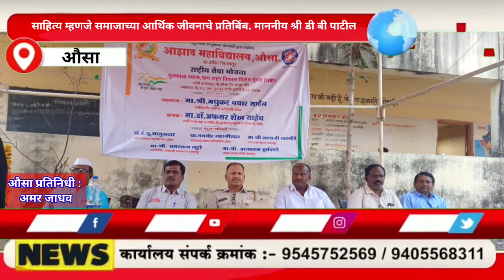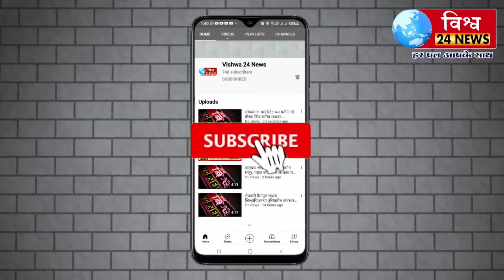साहित्य म्हणजे समाजाच्या आर्थिक जीवनाचे प्रतिबिंब. माननीय श्री डी बी पाटील